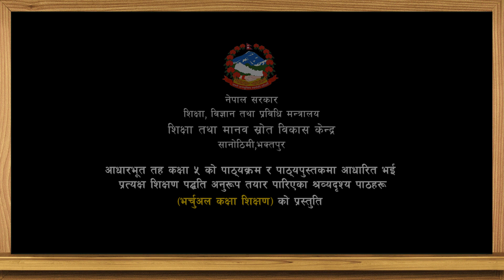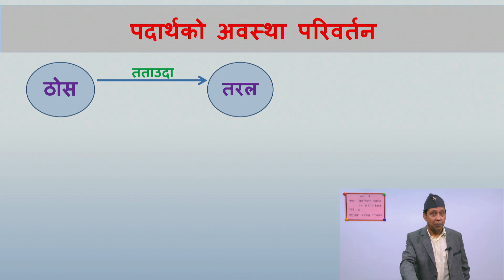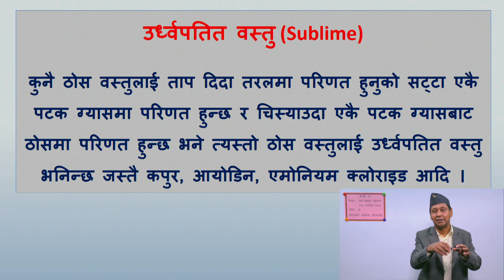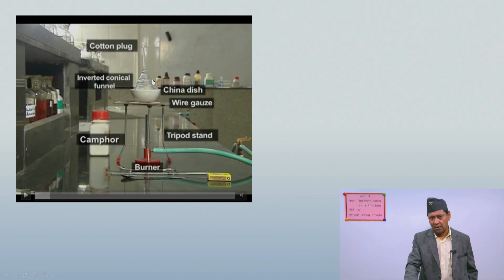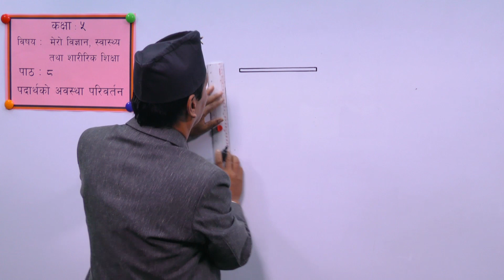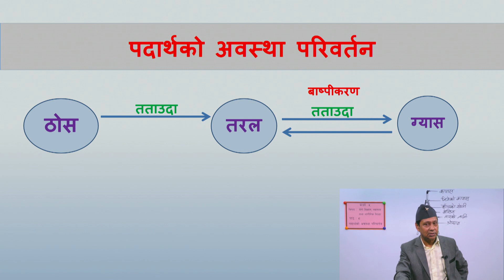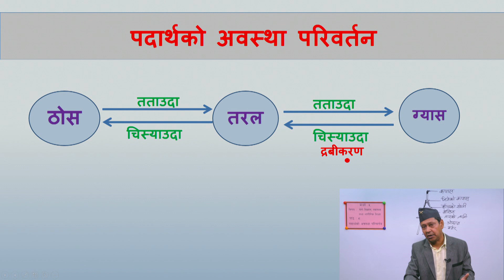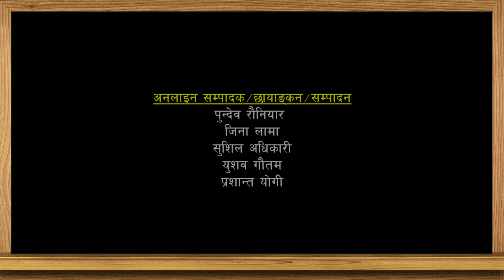18. Class-5 | Science | Unit-8 | Change of state of matter ll